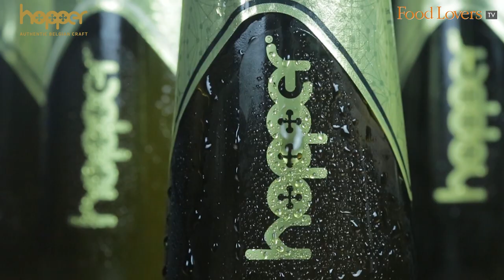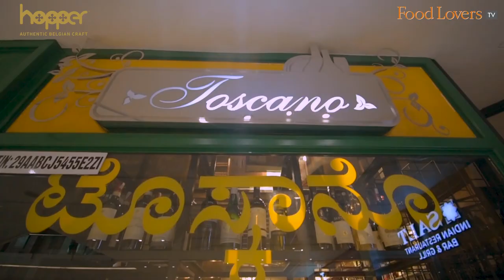The Hoppetizer Trail | Celebration Of FOOD & BELGIAN CRAFT BEER Across NINE Restaurants In BENGALURU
Most Popular Resto Bars In Bangalore. Hopper Beer. Hopper Authentic Belgian Craft Beer. Pairing Food With Beer.

We’ve partnered with Hopper Authentic Belgian Craft Beer to bring you the The Hoppetizer Trail! 9 restaurants, 9 exciting new menus specially curated to pair with Hopper Beer. For those not familiar with Hopper Beers, they are brewed at a trappist brewery in Belgium and imported fresh to Namma Bengaluru. In these next few videos, Food Lovers’ Editor, Kripal Amanna will explore this exciting line-up of appetizers or how we like to say it, “hoppertizers” created by the chefs of these restaurants across the city.

And you too can taste these dishes by visiting these restaurants and asking for The Hoppetizer menu. The best part is that for every two bottles of Hopper Beer you order, you get a Hoppetizer on the house!. Follow along on the The Hoppetizer Trail and enjoy this celebration of great food and beer!

The Hoppetizer Trail Promotion is on till the 31st of January, 2020.

Stanley Pinto
Nilesh D'souza